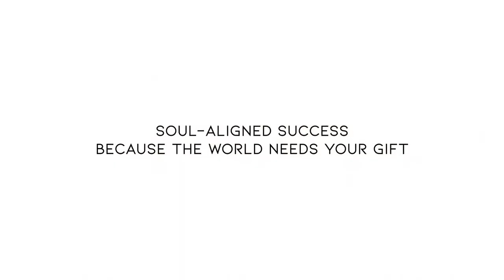EP 35 - Do THIS to Manifest Clients For Your Spiritual Business!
In this episode, I share how to drop the resistance that is keeping you from allowing soulmate clients into your experience!

Namaste!